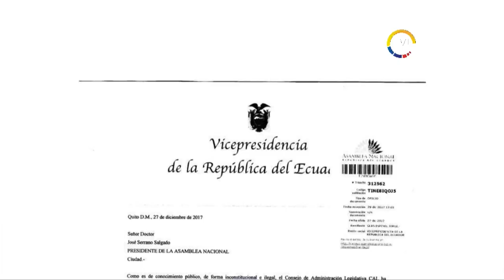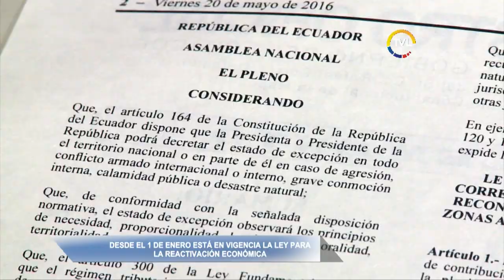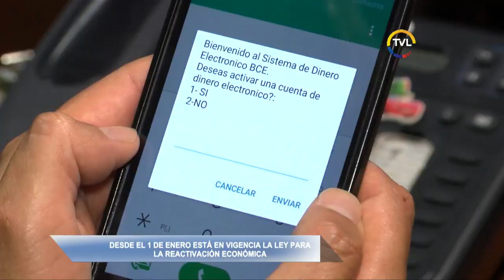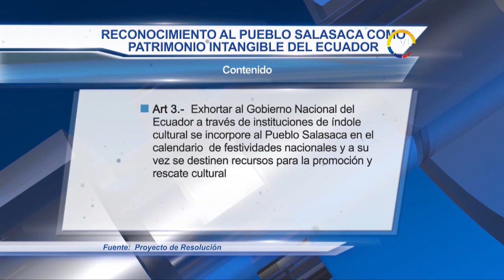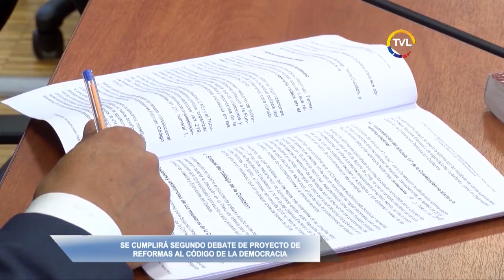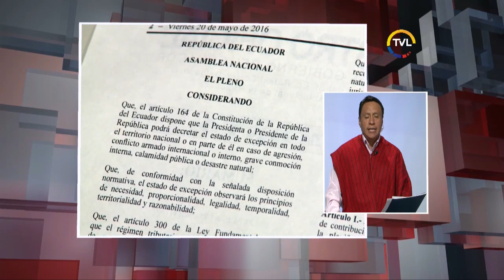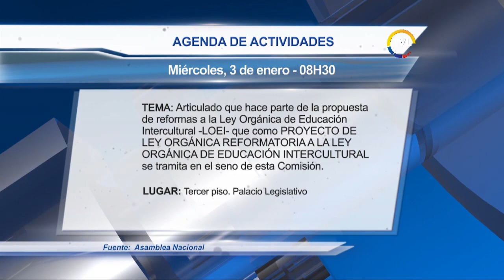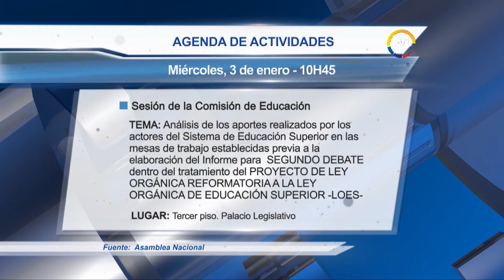TVL Noticias Emisión Estelar - martes 2 de enero de 2018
Comisión de Fiscalización dio inicio al trámite de la solicitud de juicio político contra el Vicepresidente Jorge Glas. Próximo viernes la mesa recibirá pruebas de cargo mientras que el domingo 7 de enero las pruebas de descargo.

Este 2 de enero se cumplirían 3 meses de ausencia definitiva del cargo del Vicepresidente Jorge Glas. Expectativa por envío de terna a la Asamblea para escoger su reemplazo.

Este miércoles arranca campaña electoral para el referéndum - consulta popular.